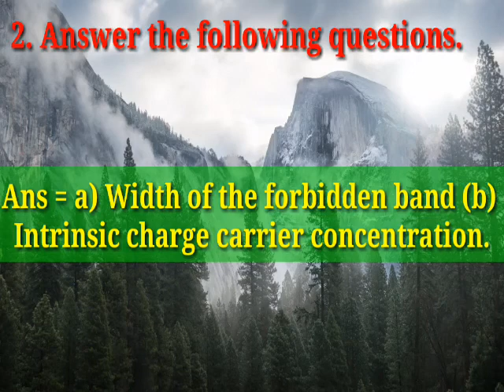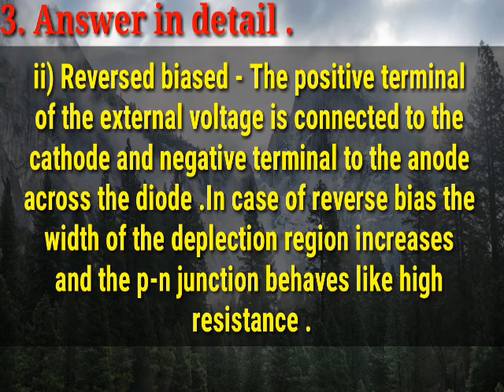11th Stadard | New syllabus | Physics ch.14 Semiconductor exercise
Hi friends ,